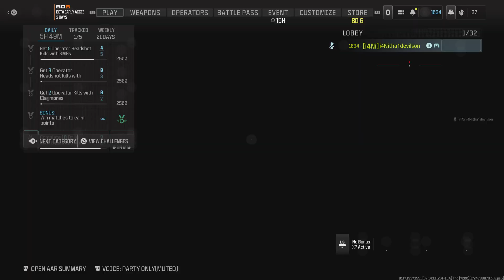Tryin to get into a rhythm...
Hardcore Team Deathmatch on BAIT